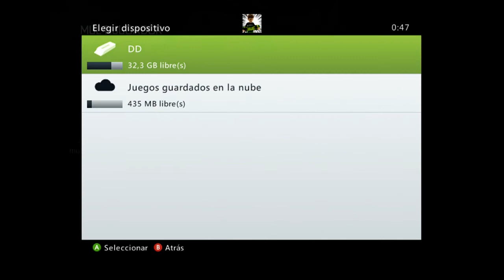TREMENDO FAIL | #1 Not My First Time | LIVE MW3 | ACR 6.8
ÁBREME
Antes que nada, siento los pantallazos que pega a veces. Lo estoy intentando arreglar.

Esta serie se me ocurrió pensando alguna forma de innovar y traer algo distinto a lo habitual. Consiste en subir mis primeras partidas en directo con mis juegos multijugador (después de mucho tiempo sin jugar).

Empezamos mal. He querido empezar con los juegos que menos me gustaban y ello conlleva empezar con el MW3! Qué ocurre? Que tengo dos rayas y se cae el host cada dos por tres. No os perdáis mis reacciones.